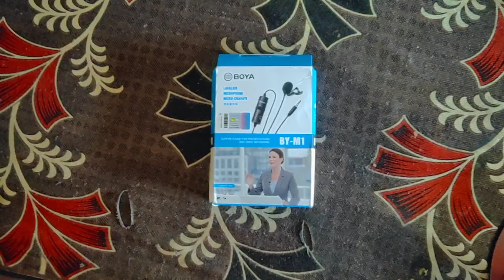The Most Affordable Mic For YouTubers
he Most Affordable Mic For YouTubers - Best Budget Microphone for High-Quality Audio

Looking to upgrade your audio quality without breaking the bank? In this video, I review the most affordable microphone that delivers professional sound for YouTubers, podcasters, and streamers alike. Whether you're just starting out or looking to step up your game, this budget-friendly mic is perfect for content creators who want crystal-clear audio on a tight budget.

🎤 Key Features:

High-quality sound on a budget
Easy setup and compatibility
Perfect for YouTube, podcasts, and streaming